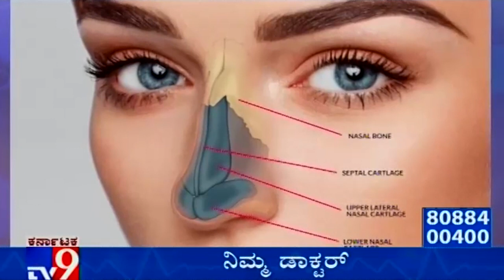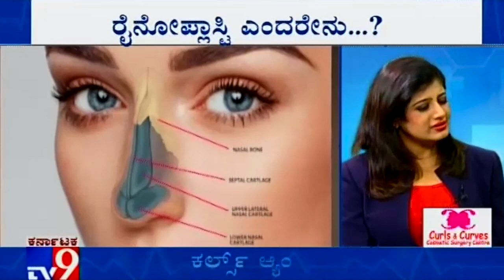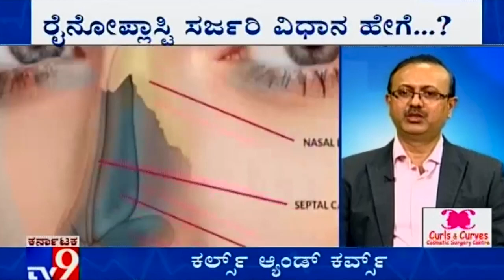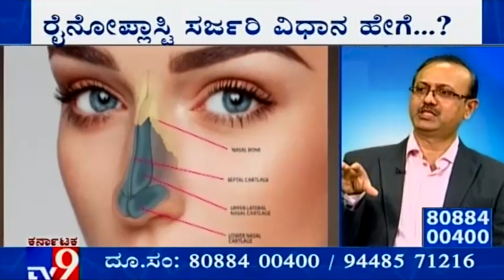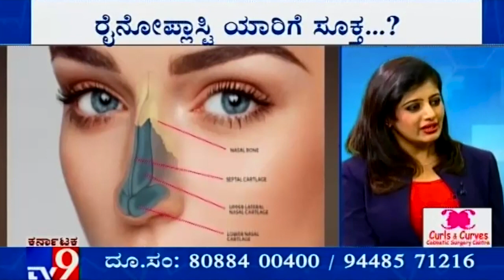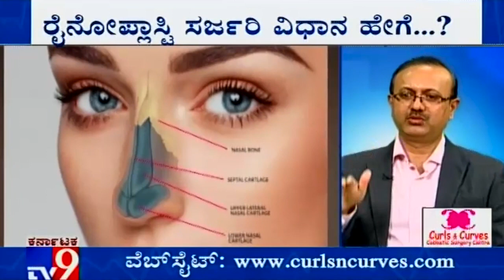Dr. Girish A C talks about Rhinoplasty on Tv9 Show Namma Doctor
Rhinoplasty, Also Known As A “Nose Job,” Is A Procedure That Involves Reshaping Or Resizing Of The Nose. Rhinoplasty Is A Most Popular And Demanding Cosmetic Surgery , India And Worldwide. This Procedure Is Performed By A Cosmetic Surgeon To Reshape/ Realigns/ Reconstructs To Give The Nose Its Profile That Suits The Face. Curls N Curves Are The Best Cosmetic Surgery Clinic For Rhinoplasty.